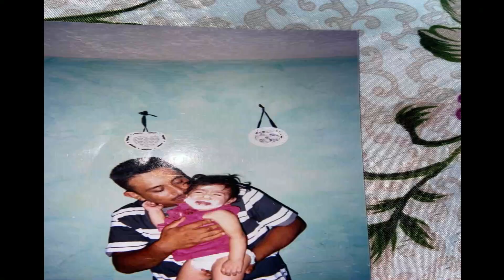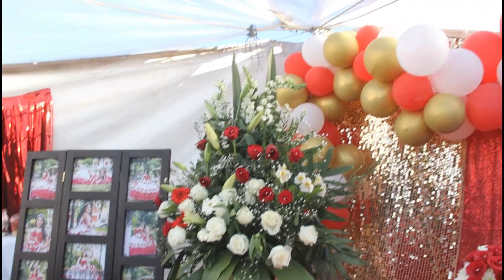mis 15 años leslye banda pino Verde los encinos concha del oro Zacatecas#1